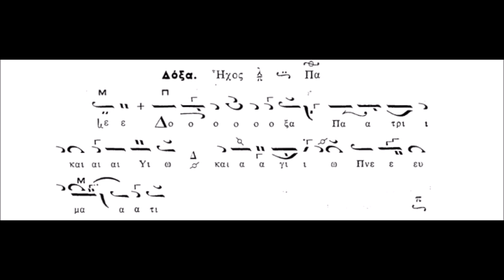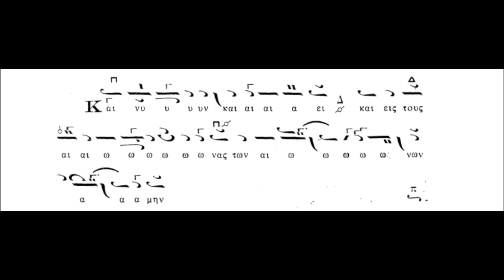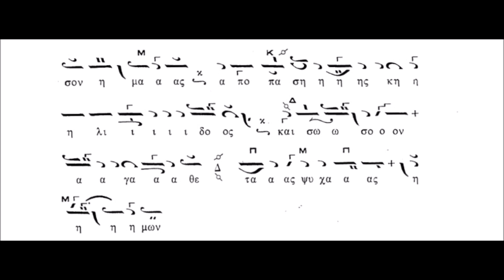ΧΡΥΣΑΝΘΟΣ ΘΕΟΔΟΣΟΠΟΥΛΟΣ-ΒΑΣΙΛΕΥ ΟΥΡΑΝΙΕ ΗΧΟΣ ΠΛ Β'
ΠΡΟΚΕΙΤΑΙ ΓΙΑ ΤΟ ΔΟΞΑΣΤΙΚΟ ΤΩΝ ΑΙΝΩΝ ΚΥΡΙΑΚΗ ΤΗΣ ΠΕΝΤΗΚΟΣΤΗΣ ΣΕ ΗΧΟ ΠΛ Β' ΣΕ ΜΕΛΟΠΟΙΗΣΗ ΧΡΥΣΑΝΘΟΥ ΘΕΟΔΟΣΟΠΟΥΛΟΥ (+1988)

ΤΟ ΜΟΥΣΙΚΟ ΚΕΙΜΕΝΟ ΠΡΟΕΡΧΕΤΑΙ ΑΠΟ ΤΟ ΜΟΥΣΙΚΟ ΒΙΒΛΙΟ ΜΕ ΤΙΤΛΟ "ΕΠΤΑΤΟΜΟΣ ΜΟΥΣΙΚΗ ΚΥΨΕΛΗ ΤΟΜΟΣ Β' ΠΕΝΤΗΚΟΣΤΑΡΙΟΝ" ΤΟΥ ΧΡΥΣΑΝΘΟΥ ΘΕΟΔΟΣΟΠΟΥΛΟΥ.